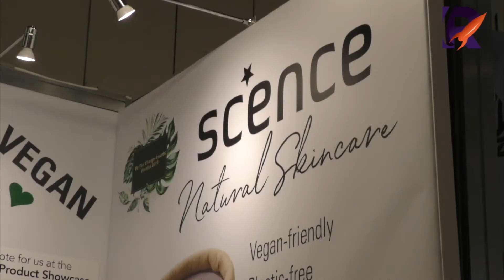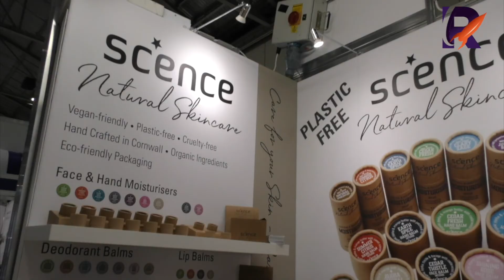Scence at Natural & Organic Products Europe 2019 | Client Testimonials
A short testimonial from our client Scence at Natural & Organic Products Europe 2019.

We’ve supported hundreds of happy customers, who tell us how much they appreciate our energy, professionalism and creativity. 100% of those clients would recommend us to other exhibitors. That’s the Rocket difference! ✨

Choose us, and you’ll benefit from our experience in trade and consumer exhibitions all over the world. From concept to completion, our approach has helped hundreds of businesses gain the most out of their event.

✅ Sign up for free today to gain access to the Rocket Resources library and launch your exhibition success!